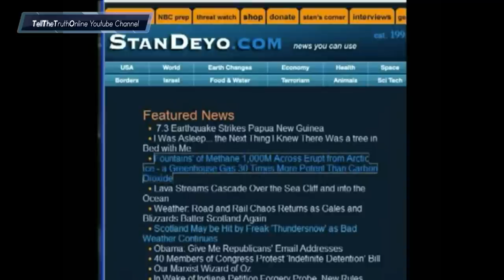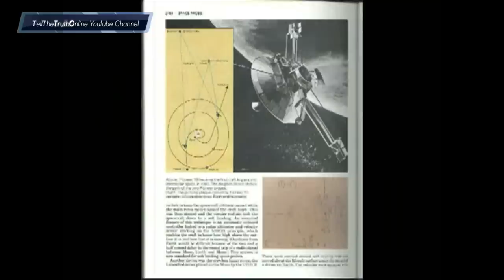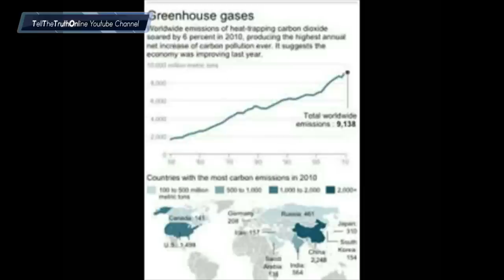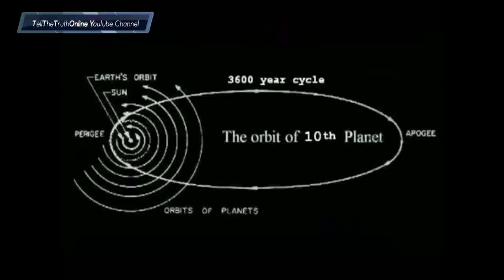NIBIRU IS NEAR !! U.S. Army families prepared !!!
NEW FACEBOOK & TWITTER ! YOU CAN JOIN NOW !

[UPDATE : Asking myself if Nibiru in itself would not be a good FALSE FLAG ALERT to control people].

U.S. Army is already preparing military families to what's going ot happen. EAST COASTS, WEST COASTS AND GOLF GOASTS will be underwater !! And Nibiru would be the cause according to John Moore source.

They said to the families that Nibiru is coming and they had to be prepared because they will be called the D-DAY. They don't know where, don't know when, they just have to take their most important stuffs with them.

YOU NEED TO BE PREPARED NOW ! PLEASE SHARE !!

Such material is made available to advance understanding of ecological, political, human rights, economic, democracy, scientific, moral, ethical, and social justice issues, etc. It is believed that this constitutes a 'fair use' of any such copyrighted material as provided for in section 107 of the US Copyright Law.